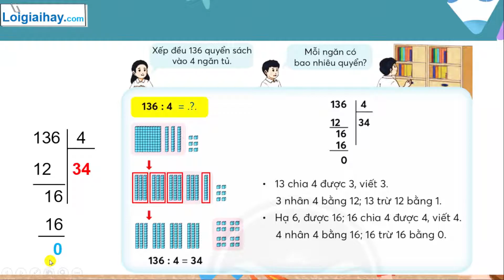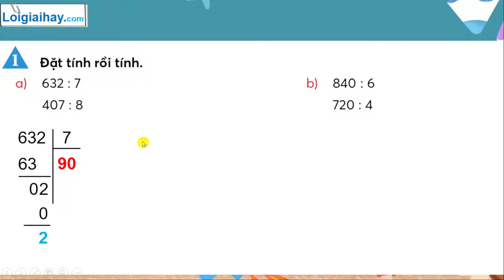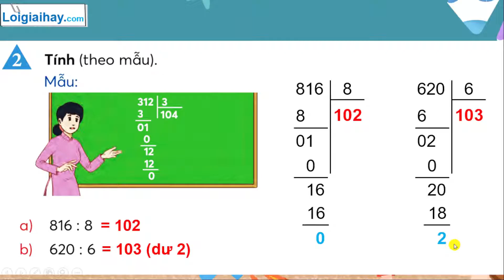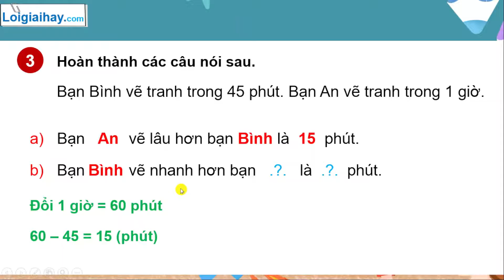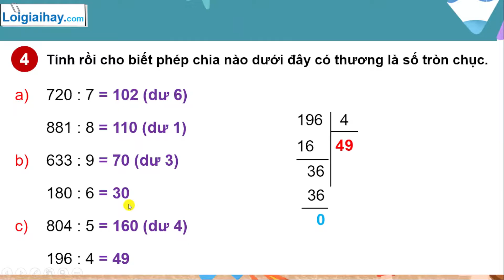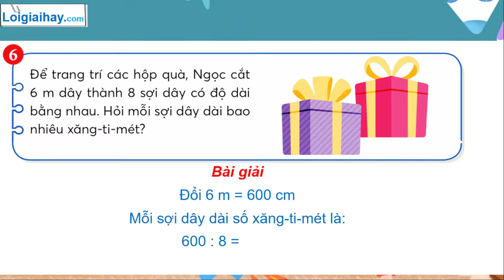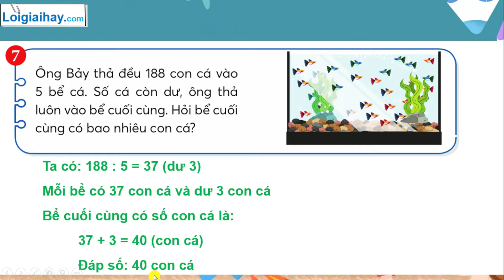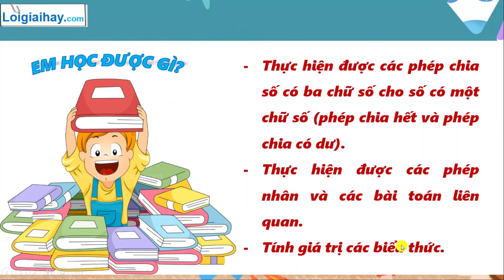Chia số có ba chữ số cho số có một chữ số - SGK Chân trời sáng tạo tập 1 - Trang 73, 74, 75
"Giải bài: Chia số có ba chữ số cho số có một chữ số - SGK Chân trời sáng tạo tập 1 - Trang 73, 74, 75 với lời giải chi tiết, ngắn gọn nhất sẽ giúp các em nắm bắt các kiến thức cơ bản và nâng cao một cách nhanh nhất
0:00 Lý thuyết
6:45 Bài 1 Thực hành
10:35 Bài 2 Thực hành
13:20 Bài 1 Luyện tập
15:26 Bài 2
17:00 Bài 3
18:20 Bài 4
24:23 Bài 5
28:18 Bài 6
30:12 Bài 7
32:40 Bài 8
36:05 Khám phá .